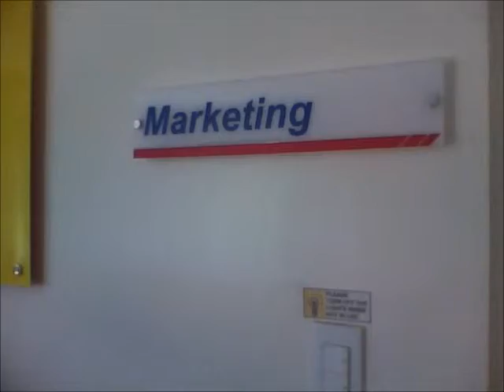fsc trucking trailer